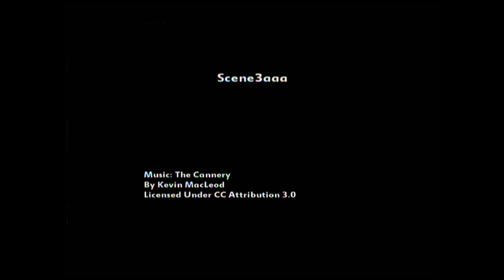Pixel Animator 3D Is Better Than Life